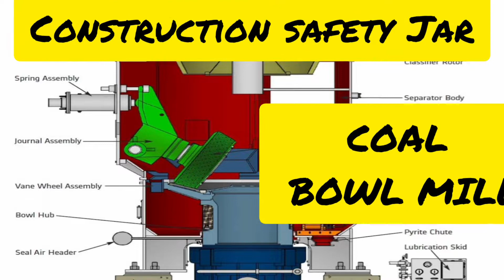COAL BOWL MILL | Thermalpowerplant | COAL MILL BUNKER